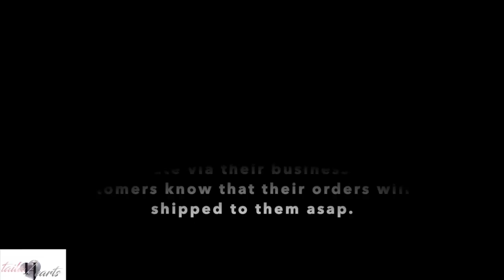First Impression/Unboxing & Review Of KynCare|Black Owned Skin Care Product|TailahHearts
What Is Up My Luvies,
I decided to try this blackowned skincare company called KynCare. I really wanted to go in-depth with this product because, 1. I have sensitive skin so wanted to give myself a few days in-between to make sure no allergic reactions happen. 2. I wanted to give you all the best quality and knowledge on the product so you can walk away feeling comfortable to purchase it for yourself.

Help me reach my goal to 150 subscribers by December 1st. And not stop there but 1000 by November. Journeyto1000subscribers.

Thanks XOXOXO

Thanks XOXOXO

Song: South Beach- Tayla Parx